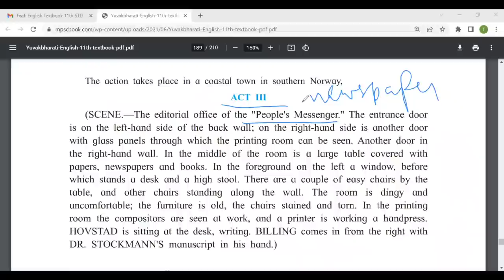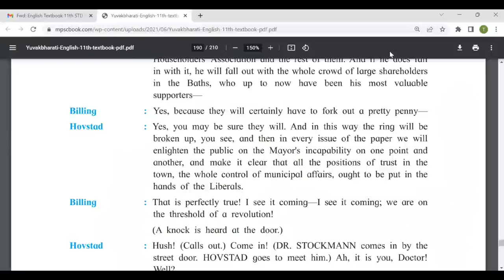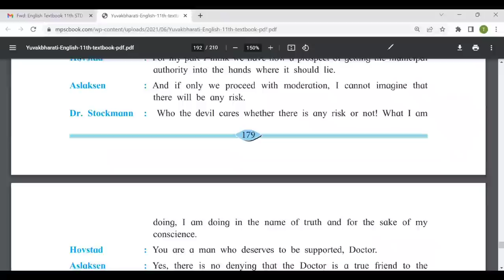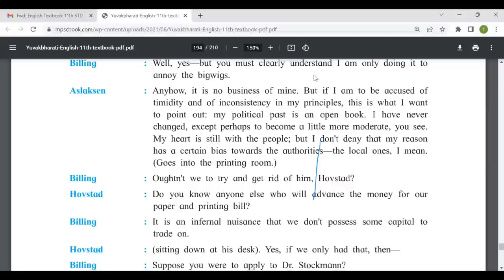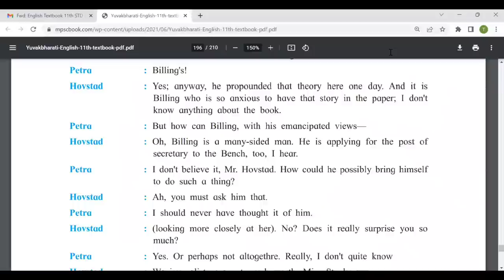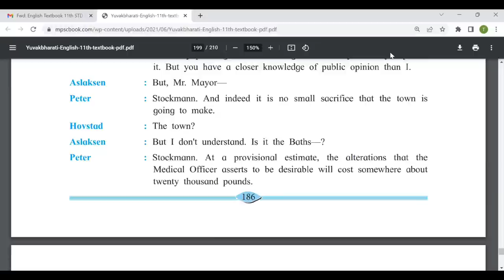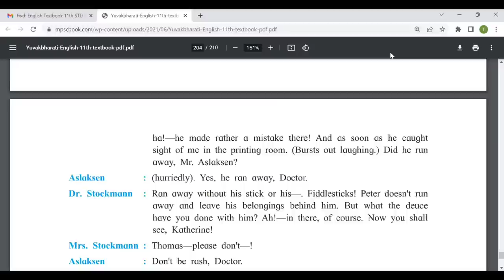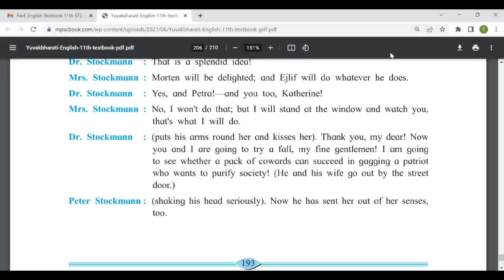An Enemy of the People - Explained in Detail | Maharashtra Board Class 11 English | SWS | T S Sudhir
In this video, I explain the play by Henrik Ibsen - `An Enemy of the People' in Hindi and simple English in detail. The Maharashtra Board English syllabus of Class 11 is done on SWS.